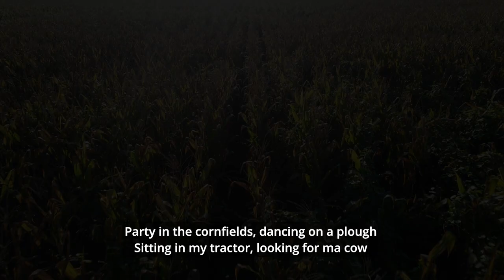Fusty Dingus & O.J.B. - Country Tracks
I ain't no country guy, but this is just for fun and yes the accent is appalling and should be considered a crime against humanity. Still, it was all for fun for a Sonic Lab challenge.